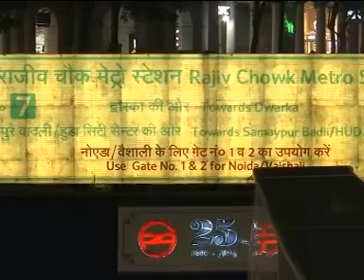DELHI- कोरोना के बीच DELHI METRO में लगी 1 km लंबी लाइन DILLI TAK